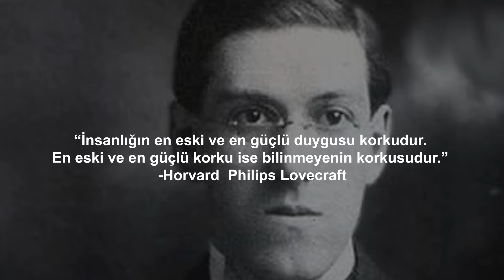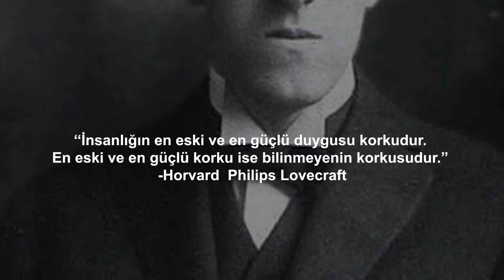DARTH VADER - Filmlerdeki Kötü Karakterlerin Motivasyonları #1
Ünlü bir söze göre, ”Bir filmdeki kötü adam ne kadar iyiyse film o kadar iyidir.” Yani bir filmi en iyi yapan şeylerden biri kötü karakterin ne kadar iyi işlendiğidir. Elbette kötü karakterin motivasyonunu anlamak onun tarafını tutmak anlamına gelmek demek değildir.

Serimizin ilk kötü karakteri Darth Vader!

Ayrıca diğer fan kültürü konularında içerik ürettiğimiz kanallarımız da var.
Bu kanallarımıza aşağıdaki linklerden ulaşabilirsiniz.